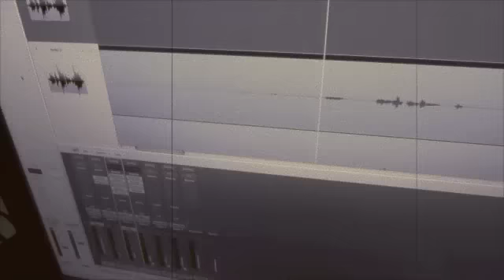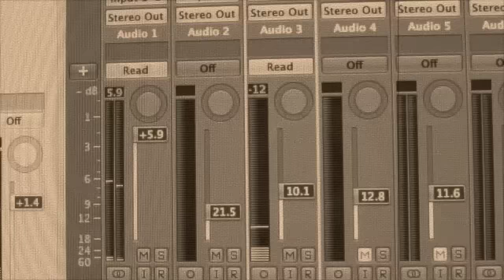Thriller cover (Michael Jackson Cover) by Devon Archer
Devon Archer singing Michael Jackson's Thriller (Cover)